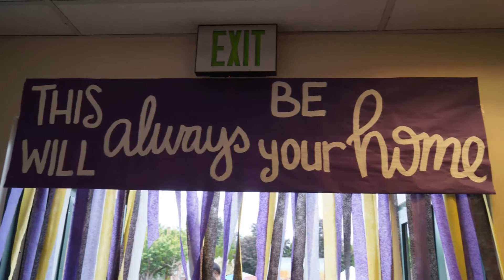Jee Anne graduation Movie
Puyallup High School Graduation June 11,2020